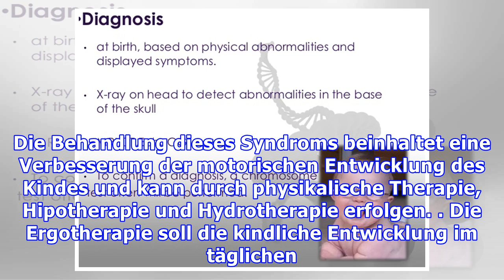Cat Crying Syndrom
Cat-Cry-Syndrom oder Cri-du-Chat ist eine genetische Erkrankung, die durch eine Veränderung des Chromosoms 5 verursacht wird. Die Krankheit hat diesen Namen, weil das Schreien des Kindes bei der Geburt wie ein Katzen miauen aussieht. Babys, die mit Cat-Crying-Syndrom geboren wurden, haben Entwicklungsverzögerungen, mentale Retardierung, Kleinwuchs, kleines Kinn, nach vorne ragende Zähne, kleinen K...